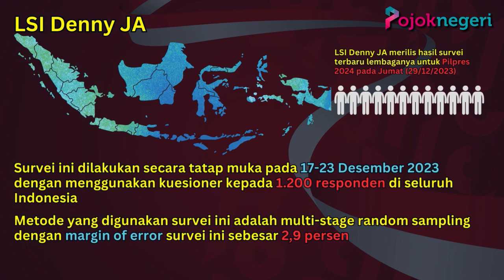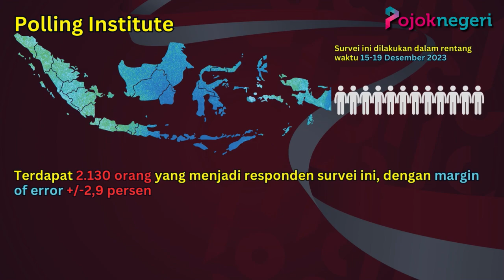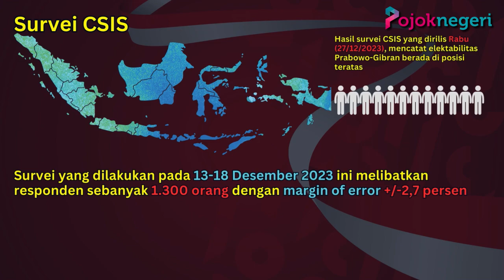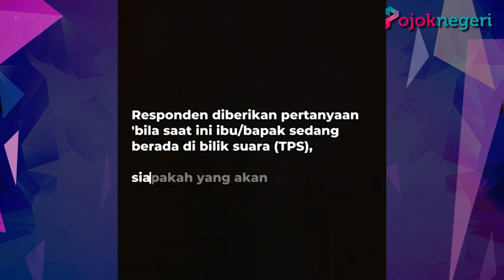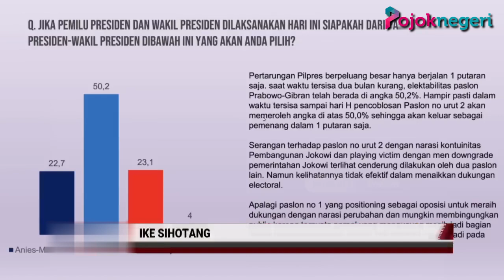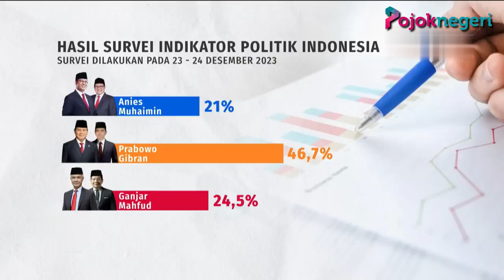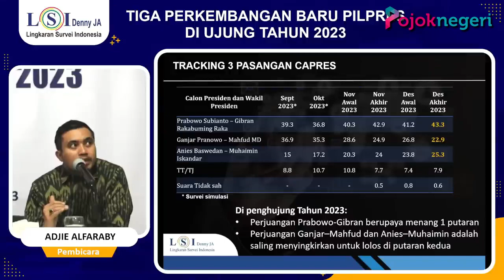Prabowo-Gibran Masih Belum Goyah di Puncak, Anies-Cak Imin dan Ganjar-Mahfud Jadi Penonton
Elektabilitas paslon capres-cawapres nomor urut 2 Prabowo Subianto-Gibran Rakabuming Raka masih menduduki posisi puncak dalam pelbagai hasil survei terkini yang dirilis sepekan lalu di penghujung 2023.

Duo yang masih menjabat Menteri Pertahanan dan Wali Kota Solo itu unggul dibandingkan dua paslon lain dalam Pilpres 2024.

Berikut elektabilitas Prabowo-Gibran dari empat lembaga yang merilis hasil survei mereka pekan lalu atau di penghujung 2023:

* LSI Denny JA

LSI Denny JA merilis hasil survei terbaru lembaganya untuk Pilpres 2024 pada Jumat (29/12/2023).

Hasil survei LSI Denny JA menyebut elektabilitas Prabowo-Gibran menempati posisi pertama dengan elektabilitas 43,3 persen.

Ada 7,9 persen responden yang memilih tidak menjawab atau tidak tahu, serta 0,6 persen suara tidak sah dalam survei tersebut.

Survei ini dilakukan secara tatap muka pada 17-23 Desember 2023 dengan menggunakan kuesioner kepada 1.200 responden di seluruh Indonesia.

Metode yang digunakan survei ini adalah multi-stage random sampling dengan margin of error survei ini sebesar 2,9 persen.

* Polling Institute

Lembaga ini merilis hasil survei terbarunya pada Rabu (27/12/2023).

Prabowo-Gibran juga duduk di posisi pertama dalam hasil survei terbaru Polling Institute.

Perolehan elektabilitas menyentuh angka 46,1 persen.

Survei ini dilakukan dalam rentang waktu 15-19 Desember 2023.

Terdapat 2.130 orang yang menjadi responden survei ini, dengan margin of error +/-2,9 persen.

Hasil survei CSIS yang dirilis Rabu (27/12/2023), mencatat elektabilitas Prabowo-Gibran berada di posisi teratas.

Elektabilitas yang diraih pada 43,7 persen.

Survei yang dilakukan pada 13-18 Desember 2023 ini melibatkan responden sebanyak 1.300 orang dengan margin of error +/-2,7 persen.

* Indikator Politik Indonesia

Hasil survei Indikator Politik Indonesia dirilis pada Selasa (26/12/2023).

Serupa tiga lembaga yang merilis hasil survei setelahnya, Indikator Politik juga mendapati elektabilitas Prabowo-Gibran yang tertinggi dibanding dua kontestan Pilpres 2024 lainnya.

Paslon yang kerap memakai kemeja warna biru langit ini memperoleh angka elektabilitas sebesar 46,7 persen.

Survei yang dilakukan pada 23-24 Desember 2023.

Jumlah responden yang terlibat adalah 1.217 orang responden dengan margin of error +/-2,9 persen.

Indonesia akan menggelar pesta demokrasi untuk memilih Presiden dan Wakil Presiden pada 2024 mendatang.

Para peserta yang akan ikut kontestasi adalah paslon nomor urut 1 Anies Baswedan-Muhaimin Iskandar, paslon nomor urut 2 Prabowo Subianto-Gibran Rakabuming Raka, dan paslon nomor urut 3 Ganjar Pranowo-Mahfud MD